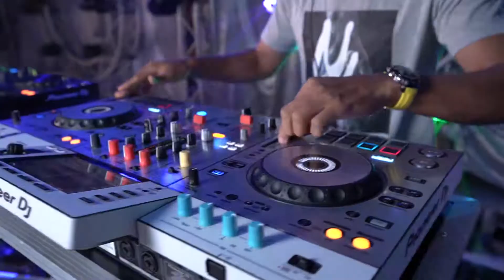test djlito djlitopanama pioneerdj pioneerrx2 prodj worldmusic panamá